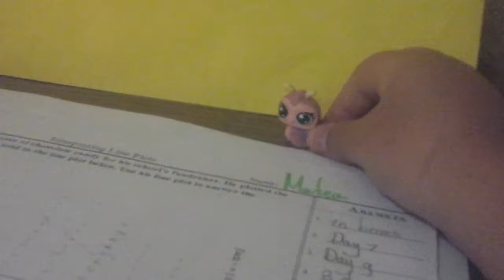Who deleted my videos from 2016????